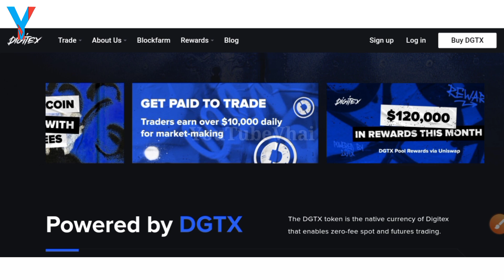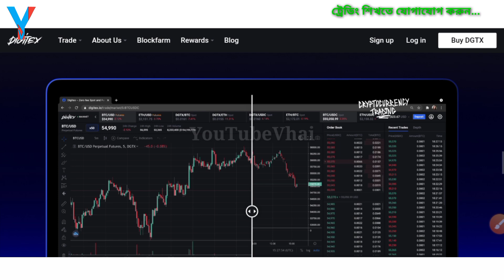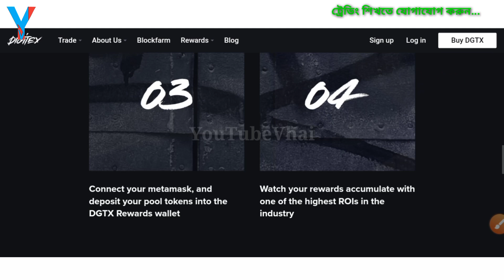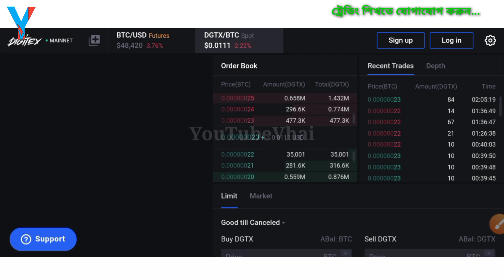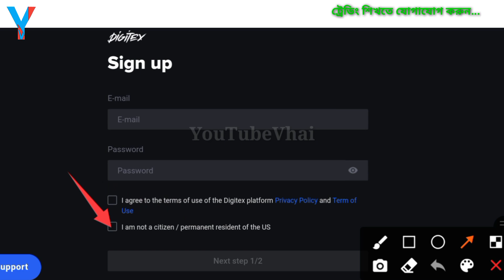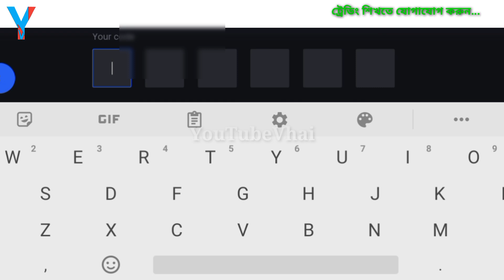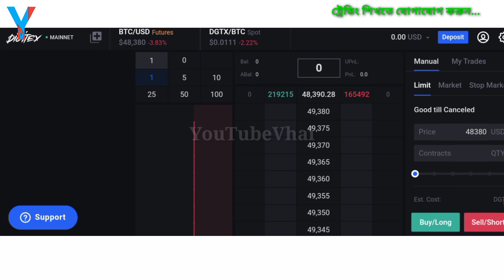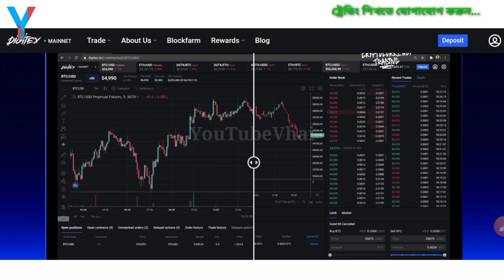How to Create Digitex Account Bangla - Digitex Review with Tutorial Bangla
Hello
আসসালামুয়ালাইকুম

অথবা আপনার নাম্বার দিন, ধন্যবাদ।
পাঁচ বছরের অভিজ্ঞতার আলোকে কোর্সটি তৈরি করেছি.. (একজন প্রফেশনাল ট্রেডার হতে হলে যতগুলো কাজ জানা প্রয়োজন এই কোর্সটিতে সব কিছু শিখতে পারবেন) with life time support ইনশাআল্লাহ।
Binance Exchange ট্রেডিং সাইটে সিকুরিটি যুক্ত একাউন্ট খুলতে এই লিংকে ক্লিক করুন

এবং এক্সট্রা বোনাস সুবিধা পেতে এই Referral কোডটি ব্যবহার করুন➡️  36905066
Hotbit ট্রেডিং সাইটে সিকুরিটি যুক্ত একাউন্ট খুলতে এই লিংকে ক্লিক করুন ➡:
এবং এক্সট্রা সুবিধা পেতে এই কোডটি ব্যবহার করুন
710333
একটি ট্রেডিং  ওয়েবসাইট নিয়ে, যেখানে কোন প্রকার ট্রেডিং ফি ছাড়া বাই/সেল এবং উইথড্র ডিপোজিট করতে পারবেন? বিস্তারিত জানতে ভিডিওটি সম্পূর্ণ দেখুন তাহলে সবকিছু বুঝতে পারবেন ধন্যবাদ।

In Today's Video I have Discussed About
A trading exchange site, Which name is Digitex, you can trade in Digitex without fees!! And always discussed about Digitex a t z Reviews so
Video Tittle :
👉People may search by Keywords:
Digitex Review in Bangla, How to Create Digitex Account in bangla, How to Open Digitex Account, Digitex Tutorial Bangla,

👉 Some People Also Search By Keyword :
Binance Trading bangla, binance exchange bangla, binance withdrawal fees bangla,

👉 Crypto Lover People Also Search By :
I Send Happiness to You and Your Family by Earning Crypto Currency & Bitcoin.

OAsssalammu Alaikum
Allah Hafez